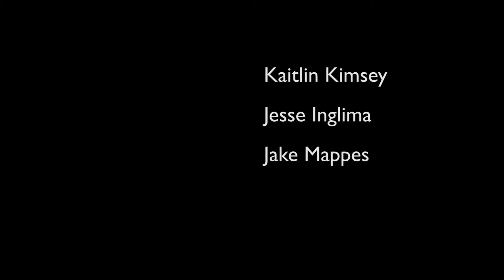Have Mercy on the Criminal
Studio Series, recorded rehearsals by Kaitlin Kimsey, Jake Mappes, and Jesse Inglima.
Have Mercy on the Criminal Cover, Original by Elton John.
Video and Audio done by Anthony Gagliardi